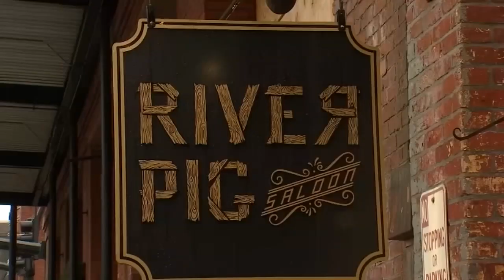Wednesday afternoon FOX 12 flash briefing (5/13)